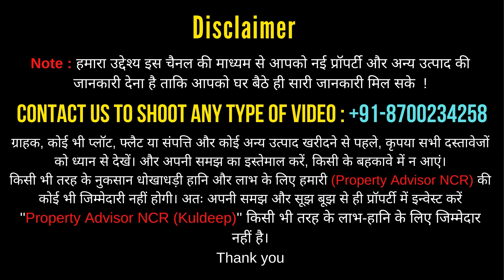1bhk Flats in Noida | Flats in Central Noida | Builder Floor in Noida | flat for sale in noida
सिर्फ 1Lakh में अपना 1bhk or 2bhk Flat बुक करे। 1BHK 2BHK 3BHK 4BHK Flats बहुत ही सस्ते कीमत पर | 80% Bank Loan

Company : JMD Builder
Location : Sarfabad, Sector 73 Noida, Near Metro Station

Project Features
🔹1000 + Families Already Shifted.
🔹Parking.
🔹CCTV Covered Building.
🔹Gated society.
🔹24 hrs security guards.
🔹2min. Sai Mandir
🔹3min. From 52 metro
🔹4min. From Spectrom mall

Low Budget Flat in Noida
Cheap 2 BHK in Noida
flats in noida
flat for sale in noida
flat in noida extension
affordable flats in noida extension
cheap flats in noida
flats in noida for sale
flats in noida for rent
budget flat in greater noida
flats in noida extension
flat in noida
3 bhk flats in noida extension
1 bhk flat in noida
3 bhk flat in noida
2bhk flat in noida
flats in noida extension ready to move